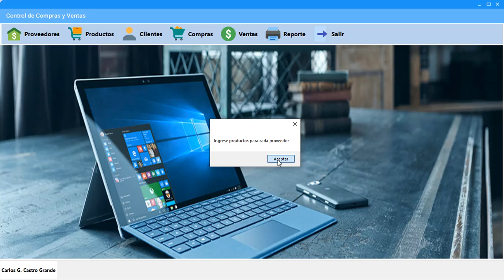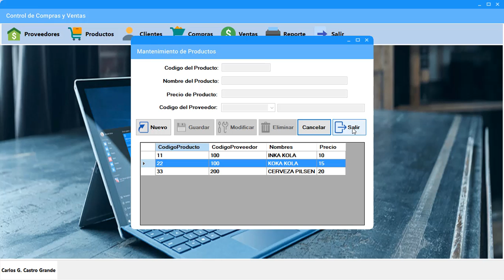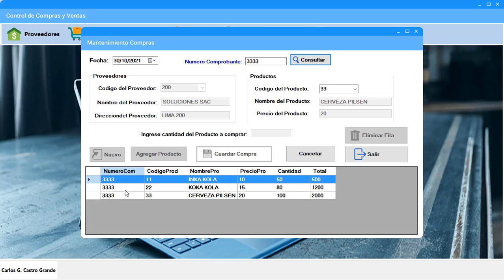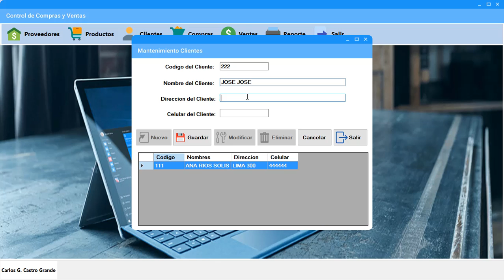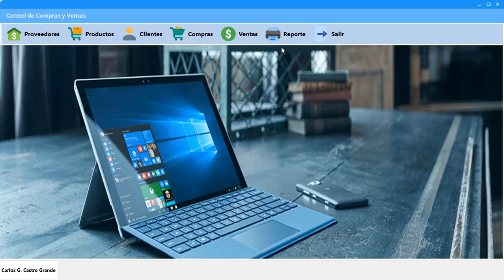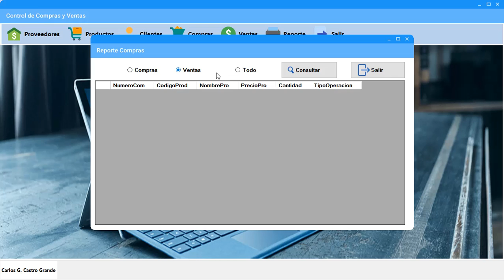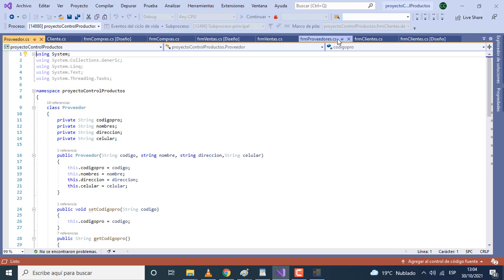PROGRAMA EN VISUAL C# 2019. ARRAYLIST. CONTROL DE COMPRAS Y VENTAS.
Una empresa requiere un software que le permita gestionar los productos y su correspondiente inventario. El software debe controlar el ingreso de los productos al inventario mediante una orden de compra efectuada a un determinado proveedor y la salida de productos mediante ordenes de venta realizadas por los lientes.
Cada entidad de datos involucrada en el problema deberá tener su correspondiente CRUD en el software, como también la funcionalidad de las transacciones a realizar (Compras y Ventas. Utilice las listas como estructura de datos para almacenar la información del sistema.
Tanga en cuenta que las ordenes de compra y de venta están conformadas por más de un producto.